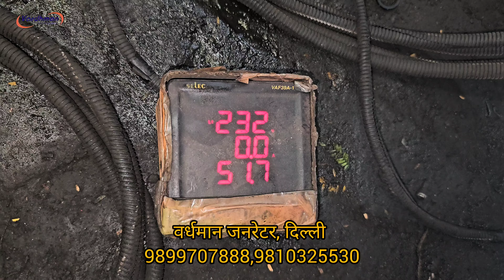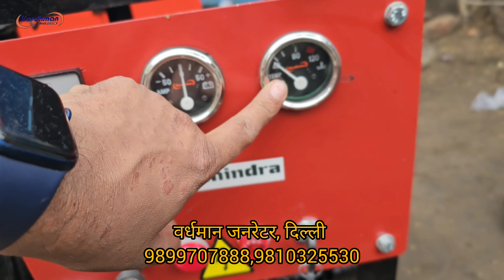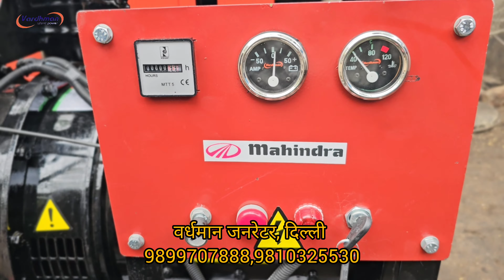15kva Mahindra Powerol Generator with full load testing Gadchiroli Maharashtra delivery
mahindra powerol make old & used 15kw open diesel generator set comprising mahindra engine model: 3255GM three cylinder water cooled engine producing 25BHP at 1500 RPM coupled with 15kw AC altornator compleat with all std. acc. fully reconditioned by us at our Delhi factory by trained team of mechanics.we use 100% original spares in engine and alternator.We fully dismental engine and altornator then repair it by piece by piece then our team of expert painters do the painting job by high quality automotive paints to get best finished paint just like new we put every thing new in engine like cr,main bearings,oil seals,packing kit,liners-pistons,pump nozzel,servicing of self and charging altornator,cleaning of radiator,head seats,values,panel , fuel gauge,temperature gauge,charging metre,hour metre all r used genuine pricol.

Our address:
Vardhman industries
I-120,Prem Nagar
Mehrauli-Badarpur road
Lal kuan
New Delhi

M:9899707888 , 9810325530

Sunday closed

@vardhman Generators